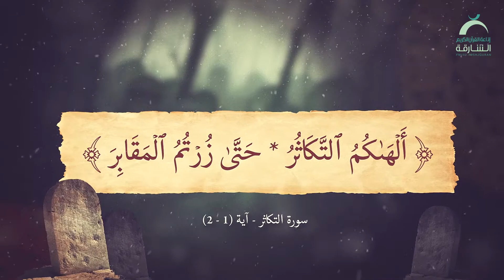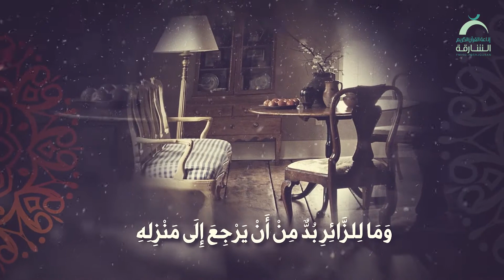19 زرتم المقابر | بديع البيان